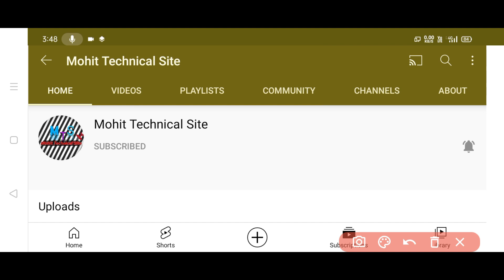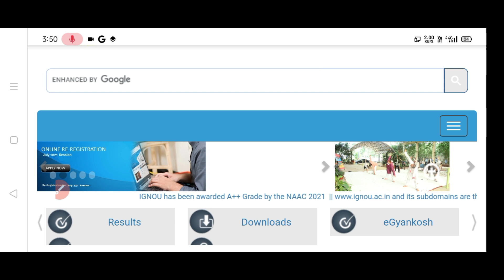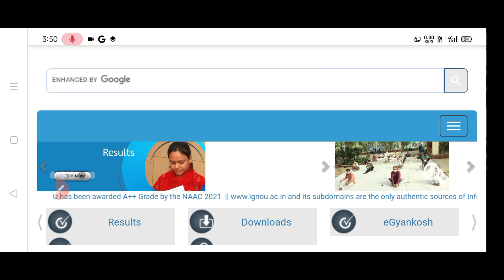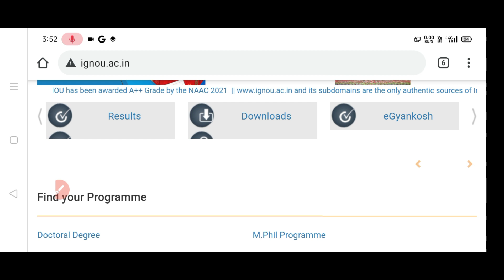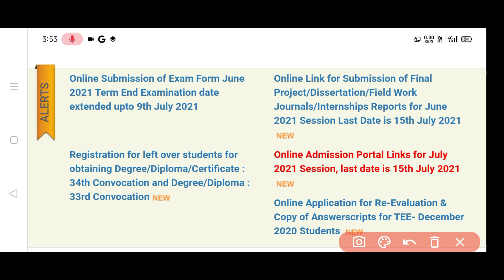IGNOU PROMOTION 2021 POSSIBLE...? l IGNOU DEC. 2020 TEE RESULT UPDATE l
Hello dosto,  Today’s video is very important for the student’s studying in IGNOU. In this video I am going tell you about your Grade Card, TEE Exam June 2021,Assignments Update, Exam Form Etc.
Share this with your friends. @mohitsite